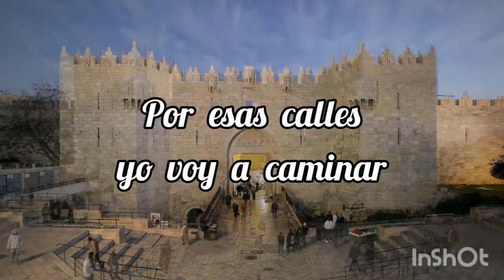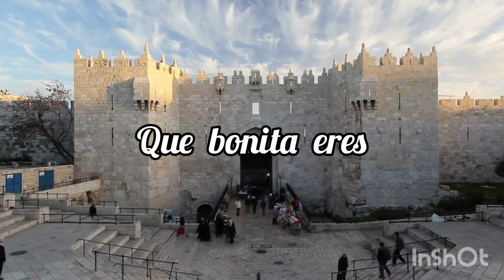Oh, Jerusalén que bonita eres / Menap